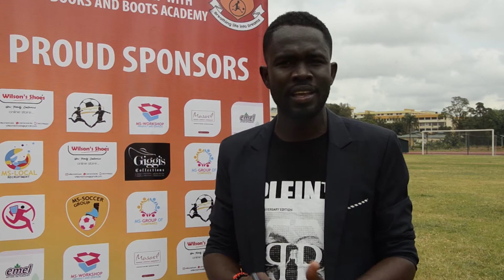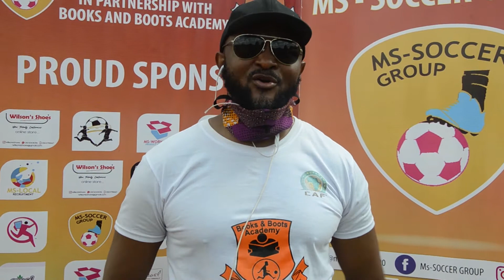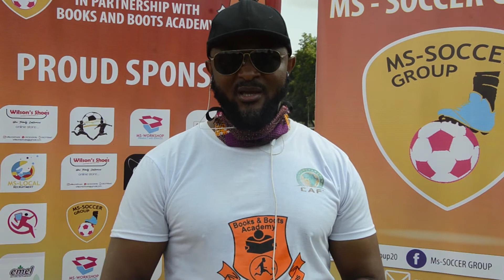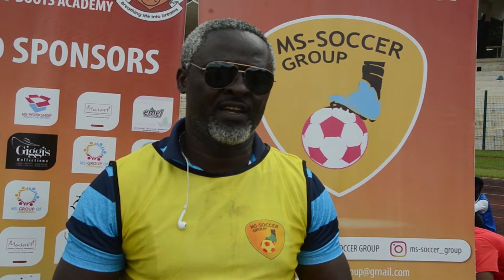Amazing Scouting Event in kumasi (Paa Joe Park) during the Covid.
Great scouting event during the covid. We had good talent selected to be groomed for marketing.

Video Cast
Voice Over: Mr.Yaw Ampofo Ankrah
Editors: Max Crew.